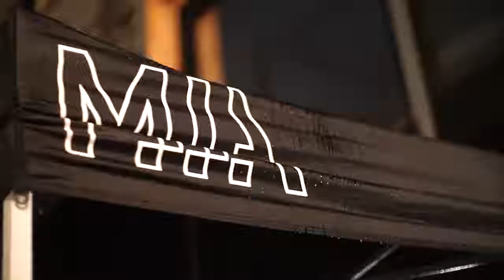Clawfly @ MIA Nightclub, Vancouver BC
Track:  Above and Beyond - We're All We Need (Ilan Bluestone Remix)

Filmed by @antonioscore on Instagram

Follow Unity Group @Unity.grp on Instagram.